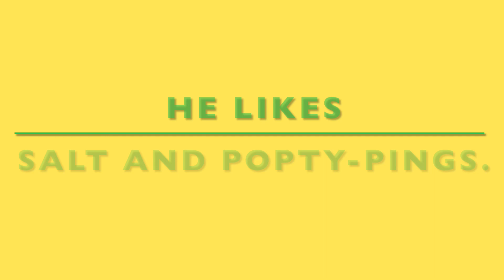Moshi Cinemas - Moshling of the Day: Pops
Meet the Moshling of the Day, Pops! Enjoy!